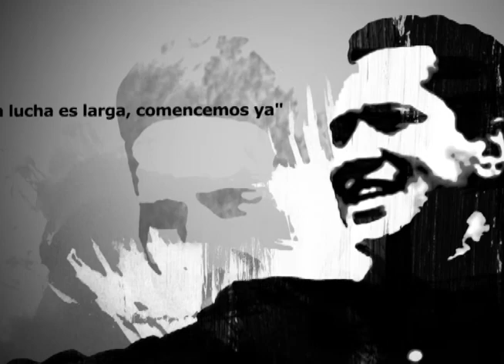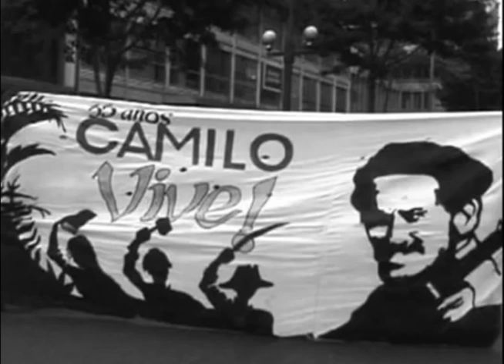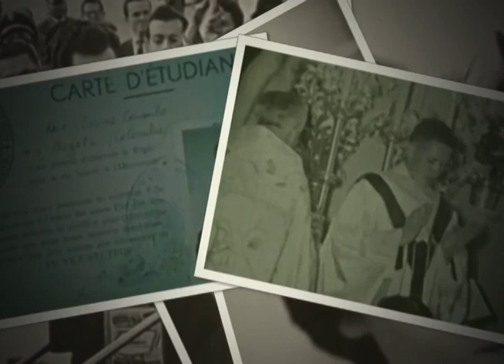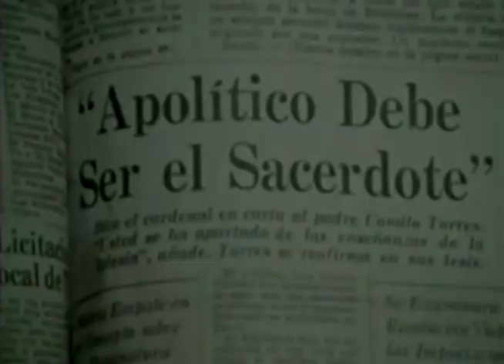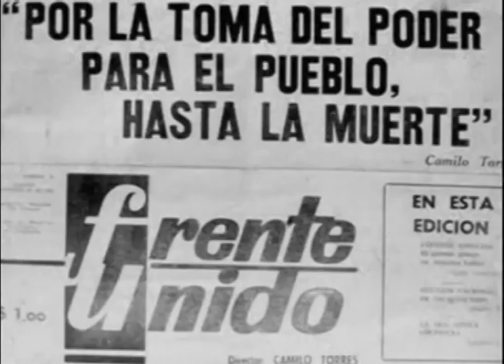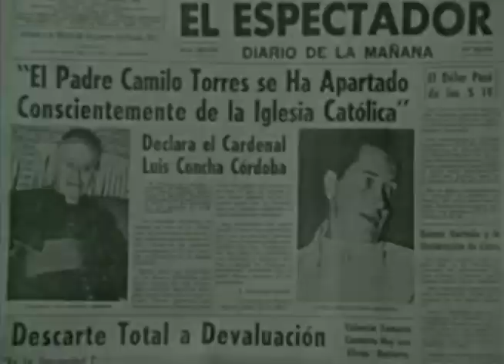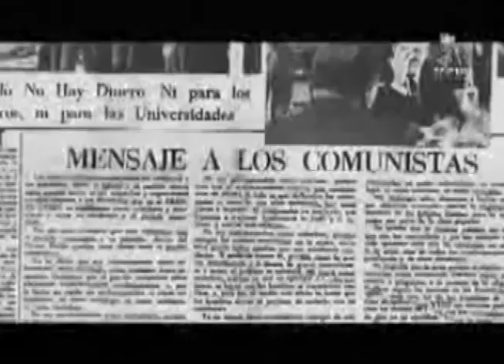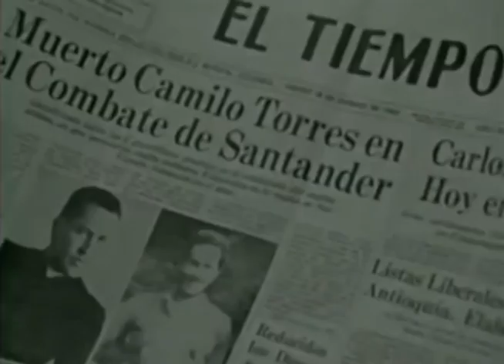Biografía de Camilo Torres Restrepo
Producción: Universidad del Cauca Televisión.